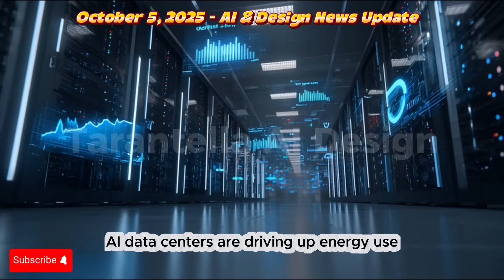October 5 AI news update by Tarantella AI Design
Welcome to Tarantella AI Design, your daily source for the latest in artificial intelligence, design, and innovation!
In this update for October 4–5, 2025, we cover major breakthroughs shaping the future of AI:
OpenAI unveils Sora 2, the next-generation hyper-realistic AI video model integrated into a social app. CEO Sam Altman introduces new safeguards to address ethical issues and Japanese content concerns. Meanwhile, Hollywood debates intensify as AI “actress” Tilly Norwood enters agency talks, raising fresh questions about creative rights and digital performers.
Anthropic releases Claude Sonnet 4.5, now linked with VS Code for seamless coding workflows, alongside a $500M funding boost for AI safety research and a new CTO joining to advance expert-level and agentic models.
Perplexity launches its Comet AI Browser globally and for free – a bold move to rival Google Chrome, offering integrated AI search and creative tools designed for developers and researchers.
xAI, founded by Elon Musk, steps deeper into robotics with a new AI model that understands the physical world – a major leap toward embodied AI and real-world automation.
The energy crisis meets the AI boom as Microsoft restarts a nuclear power plant to support AI data centers. U.S. households face rising electricity bills, while China tests underwater data centers to manage cooling and power efficiency.
In enterprise innovation:
IBM unveils Granite 4.0, a new open-source LLM for cost-efficient AI.
eBay deploys ChatGPT Enterprise to 10,000 sellers.
JPMorgan equips 250,000 employees with an advanced LLM Suite.
Meta expands its AI assistant to global retail sites.
In education and society:
Alpha School uses AI to personalize learning, sparking debate about emotional development.
Gen Z turns to AI companions, with subscriptions growing 6.5x.
Meanwhile, Japan investigates AI-generated child imagery to help track real-world victims.
On the hardware and policy side:
NVIDIA’s stock jumps 8% amid surging AI chip demand.
Ibiden projects years of growth in AI semiconductor substrates.
Germany accelerates public-sector AI initiatives under strict data protection rules.
And OpenAI partners with Japan to ensure safer AI development.